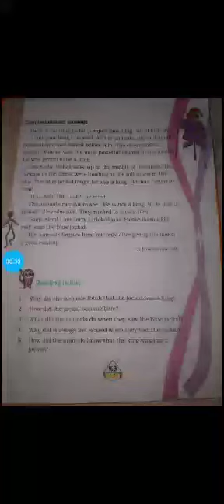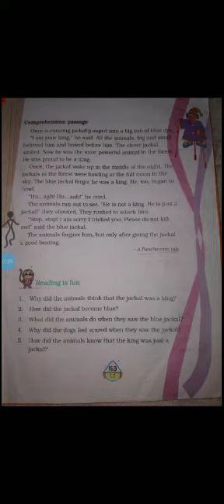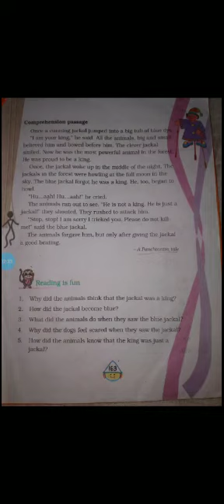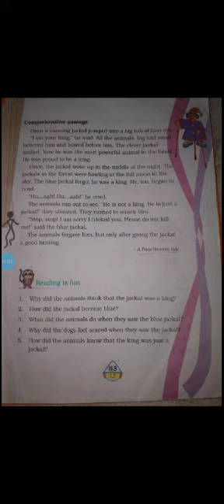Class-4th...English Marigold...unit-9..Pinocchio...page no-163 by Km Soni